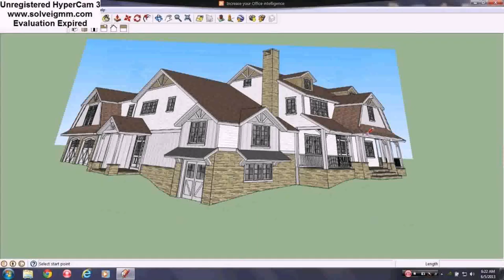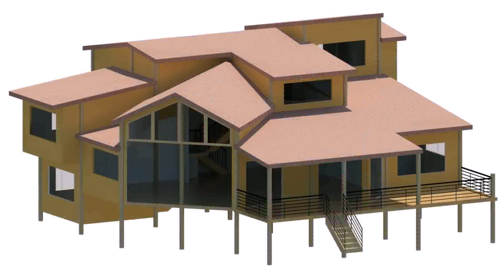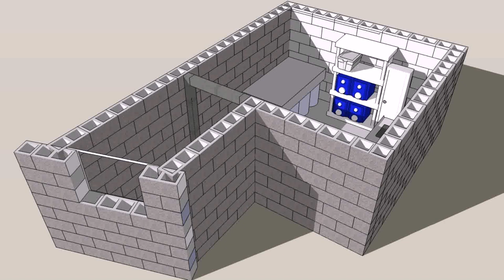Split Level 3d House Plans (see description)